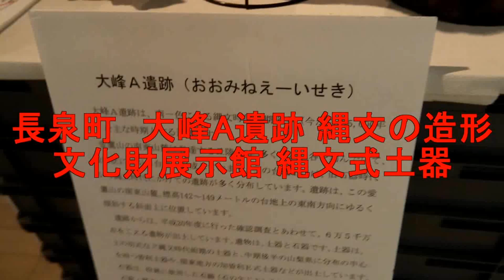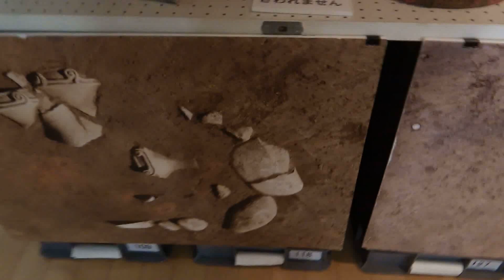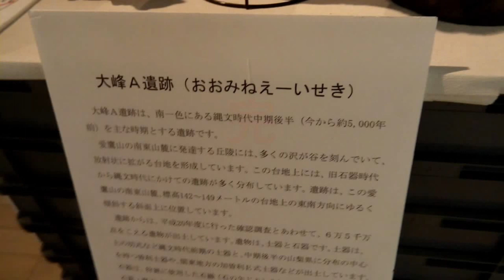2023_06_01長泉町 大峰A遺跡 縄文の造形[文化財展示館 縄文式土器].wmv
「縄文の造形」縄文式土器が今も学芸員さんたちの手で復元され続けています。